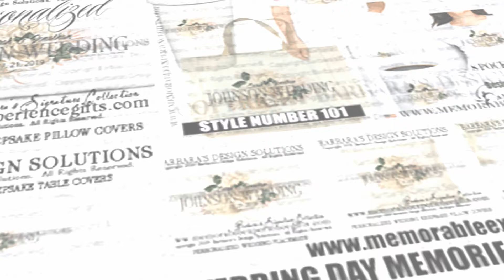NATURAL BEAUTY GIFTS: Designer Luxury Wedding Keepsake Silk Mulberry Pillowcases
NATURAL BEAUTY GIFTS: Designer Luxury Silk Mulberry Pillowcases and Wedding Gifts, Accessories. The Healthy Choice for Skin and Hair. Handcrafted USA. Designer Wedding Day Memory Personalized Keepsake Gifts. Wedding Gifts for Bride and Groom. Make great gifts for bride, bridal party, anniversary, engagement and marriage unique gifts. All handcrafted in USA. Personalized Mulberry Pillowcase, Tote Bags, Cake Plates, Robes, Mugs and more . . . Black Owned Business. Barbara's Signature Collection. Personalized Designer Beauty and Fashion Gable Wedding Gift Boxes.